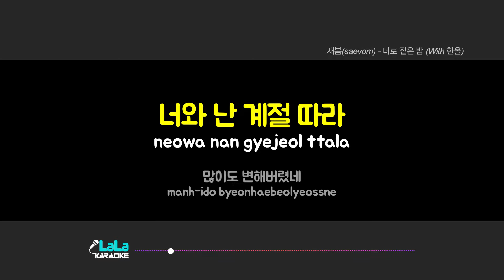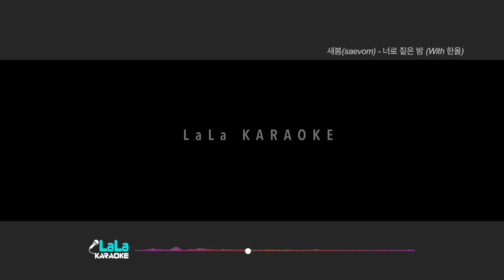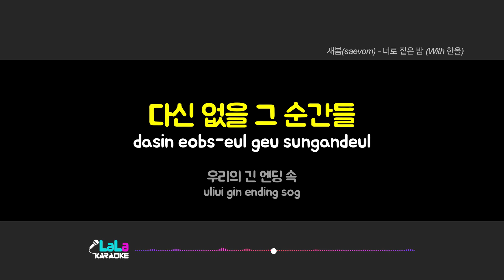새봄(saevom) - 너로 짙은 밤 (With 한올) (남자키 Male) 노래방 Karaoke LaLa Kpop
새봄(saevom) - 너로 짙은 밤 (With 한올) 노래방 karaoke

새봄(saevom) - 너로 짙은 밤 (With 한올) 노래방